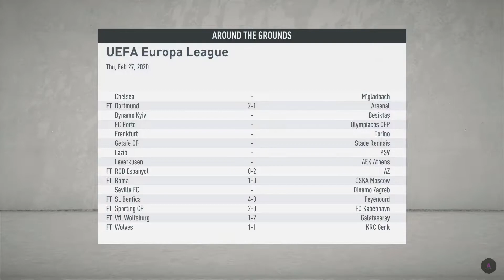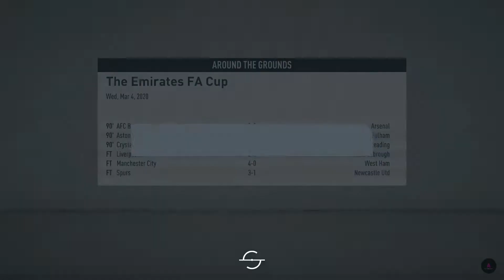Rashford Dewa Free Kicks! | FIFA 20 Indonesia Manchester United Career Mode #37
Manchester United Football Club adalah sebuah klub sepak bola profesional Inggris yang berbasis di Old Trafford, Manchester Raya, yang bermain di Liga Inggris.